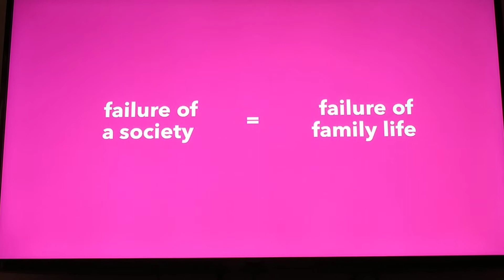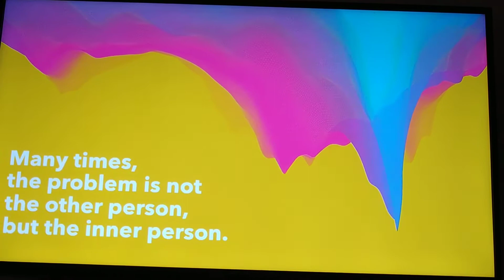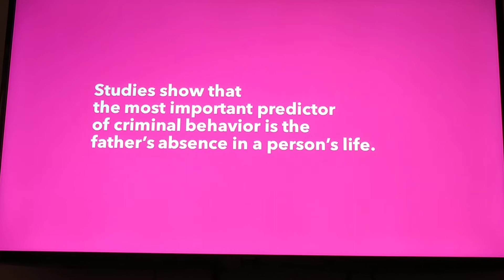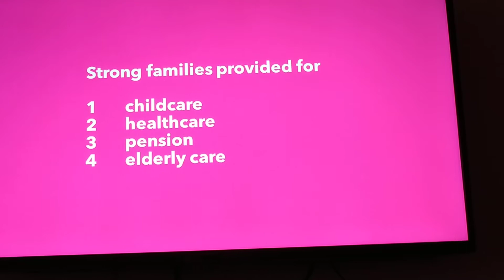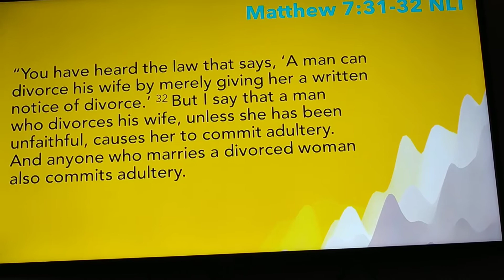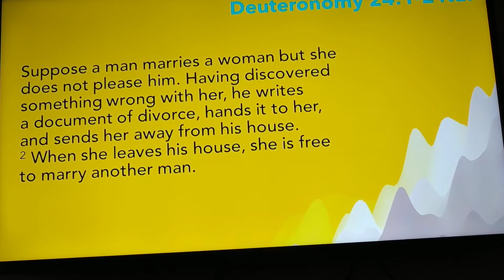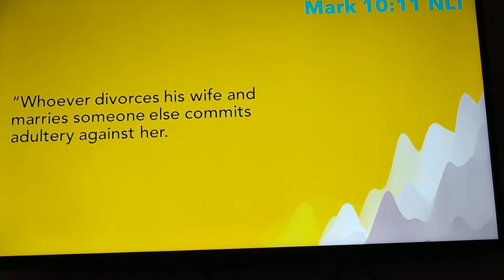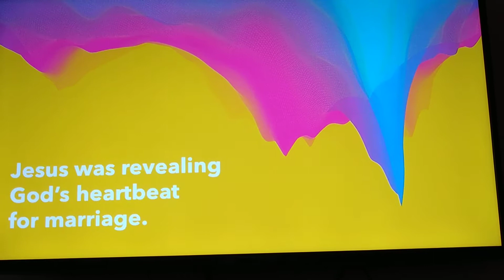Bro Bo Sánchez_Pentecost Sunday_God love families